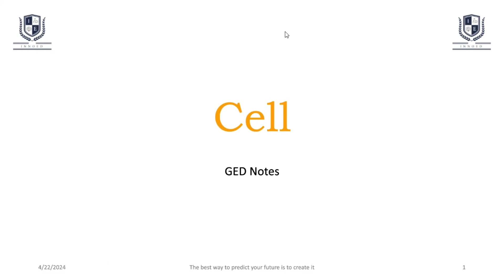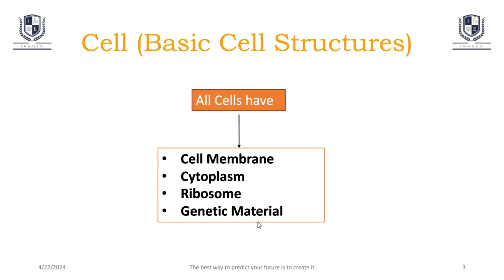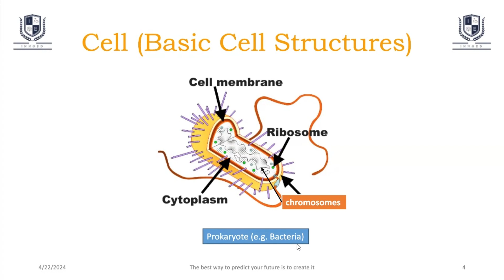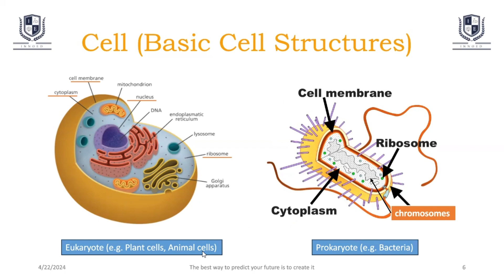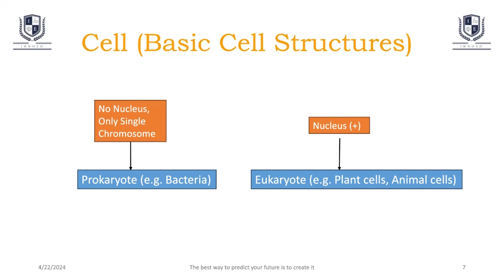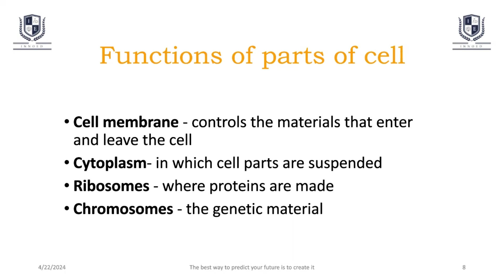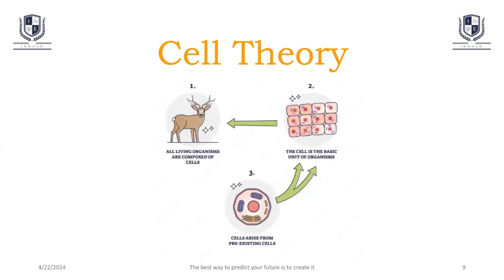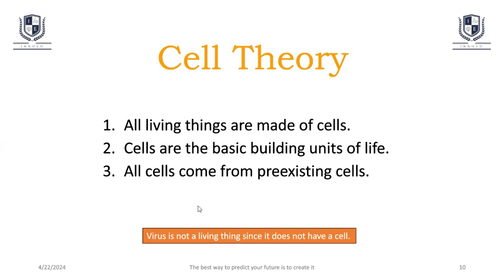PreGED - Video Class - LS2 - Cell & Cell Theory